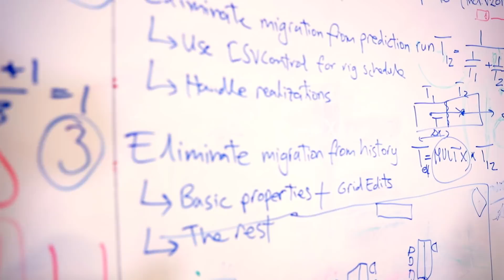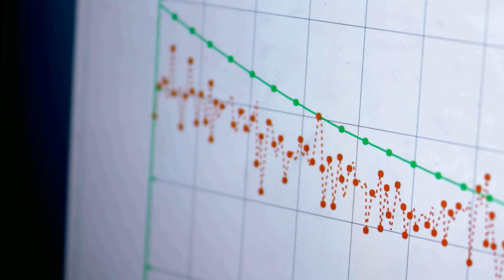Day in the Life: Reservoir Simulation Support Team Lead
Bariş Güyagüler, a reservoir simulation support team lead, helps create computer-based models for the fluids and rocks in subsurface reservoirs.